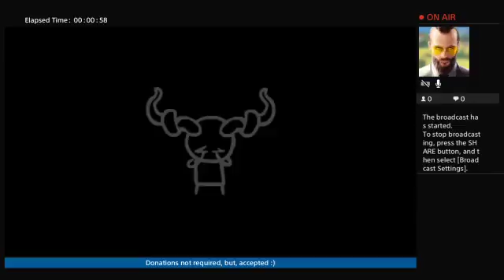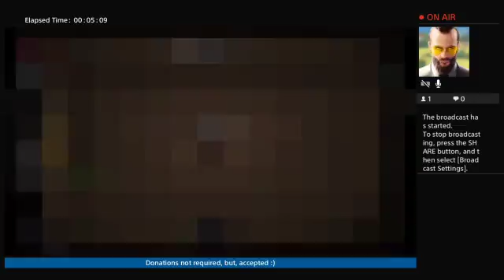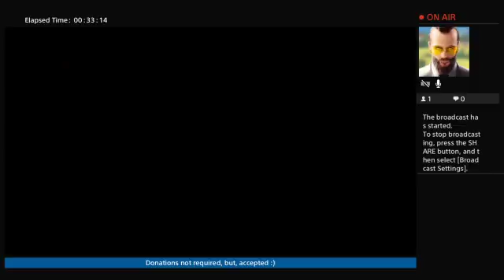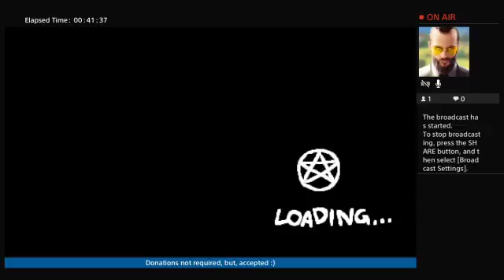This run was fun!